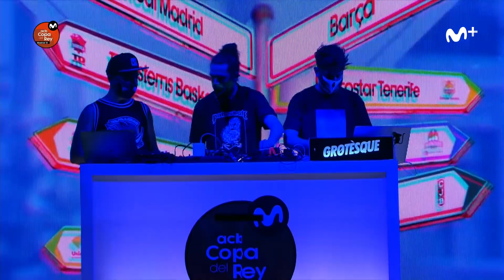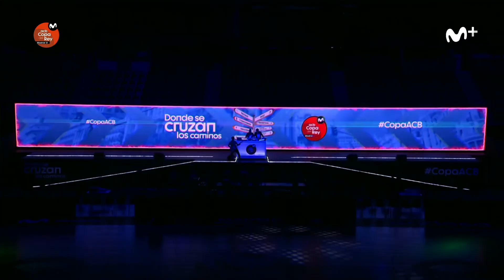¡Menudo espectáculo! Comienza la gran final | Copa del Rey Madrid 2021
La CopaACB es un espectáculo tanto dentro como fuera de la pista es por eso que hemos dado el pistoletazo de salida a la gran final con un increíble show de pantallas para que os sintáis más cerca que nunca del WiZink Center.